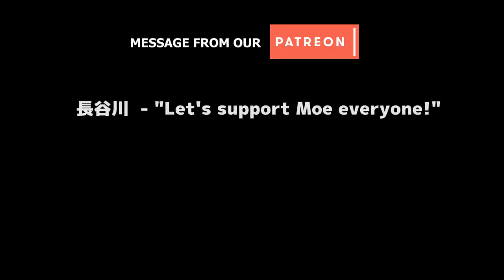Moe's happy camping trip [The Forest Let's Play]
What's up guys! Today I went on a nice camping trip to a desert island! Away from the law...

cohalz, Kevin Lee, Sp3000, Karloku, さとりーね, Xiaomeng Li, rako27, MegaZeri, OrigamiDJ